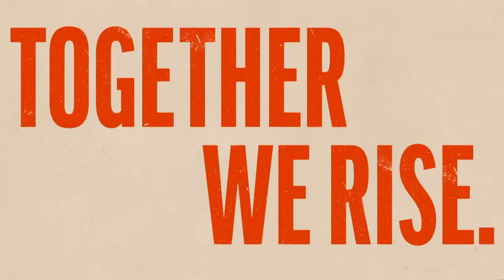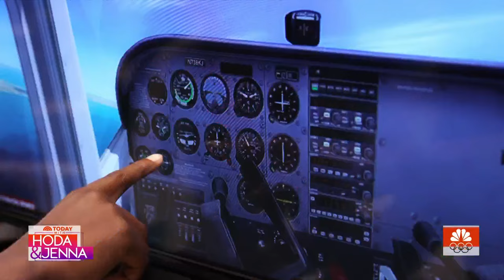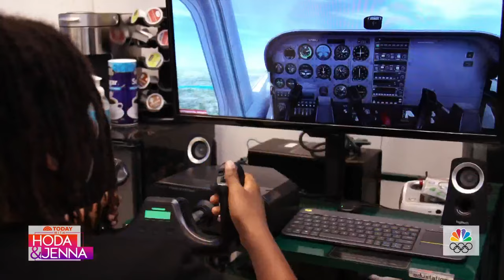Fly Compton Aero Club receives national tv coverage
Fly Compton Aero Club receives national television coverage for Black History Month. This program deserves year around coverage and should be celebrated daily.
Thanks to the staff and crew that came out to produce this wonderful story.
Fly Compton Aero Club is a 501c3 non-profit.